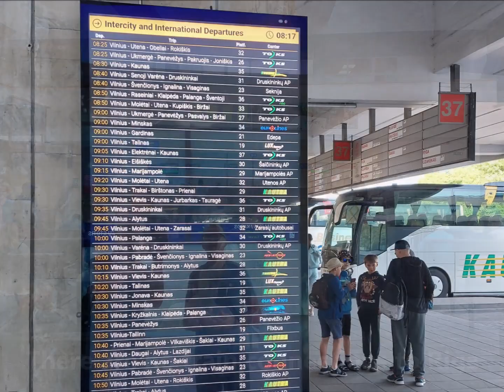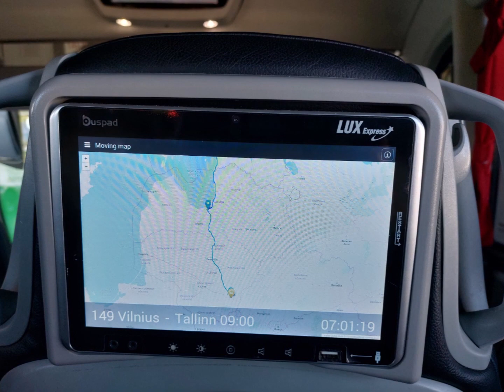By bus ~ Vilnius to Riga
There is not really a train connection
But Rail Baltica is under construction